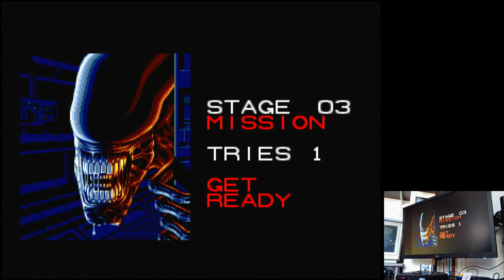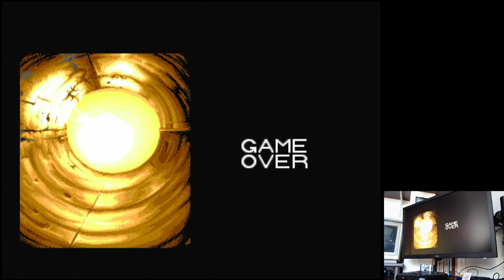Alien³ Hard Sega Mega Drive Genesis Original hardware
Alien³
Hard